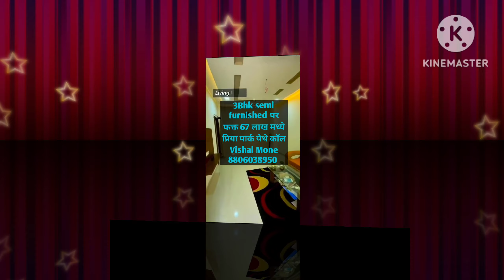ID636- 3bhk सेमी फर्निष घर 67 लाख मध्ये प्रिया पार्क राजपूत ढाबा मागे परतवाडा रोड अमरावती 8806038950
तुमच्या प्लॉट मध्ये 1700 रूपये sf ने A१ माल मटेरियल सहित घर बांधून मिळेल construction supervisor विशाल मोने 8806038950 कॉल करा कोणाला घर, प्लॉट, फ्लॅट व शेत विकायचे असल्यास किंवा पाहिजे असल्यास आणि घरकाम बांधायचे असल्यास पण कॉल करा. स्केअर फूट किंवा उदळ पण बांधकाम बांधून देण्यात येईल. तसेच फिटिंग प्लंबिंग कॅमेरे बसवणे व इतर कामे केली जाते.
कॉल मी .
Construction Supervisor
विशाल मोने
Construction Supervisor
विशाल मोने
   कॉल
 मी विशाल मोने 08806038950